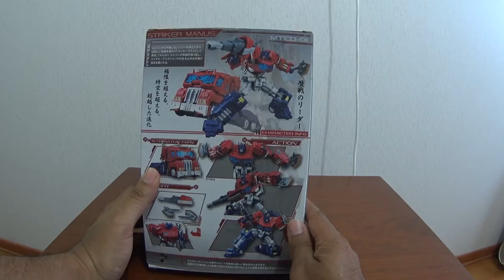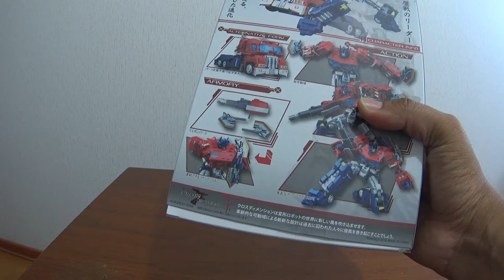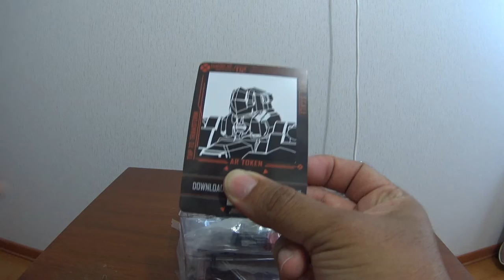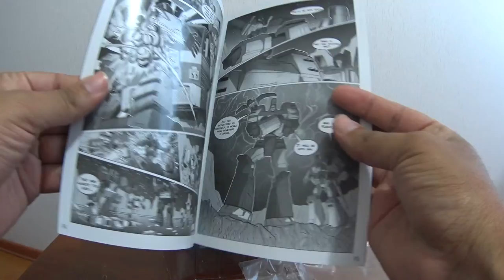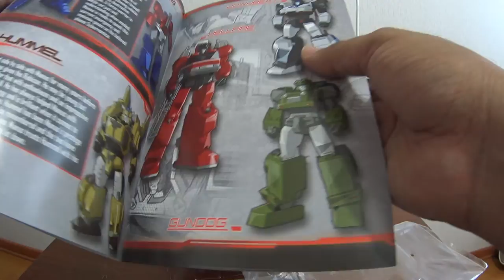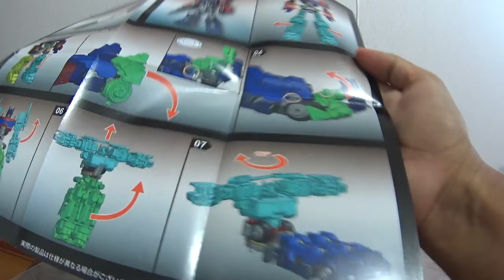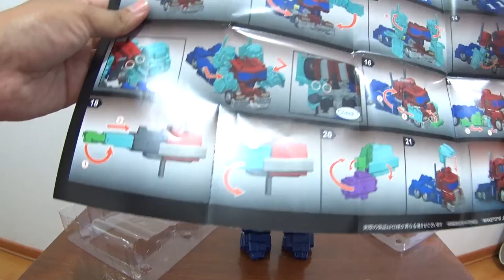UnBoxing del MTCD-01 - Striker Manus de Make Toys - Español Latino.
Unboxing, Unpacking del "Optimus" de la compañia Make Toys, con algunas impresiones iniciales, disfruten.